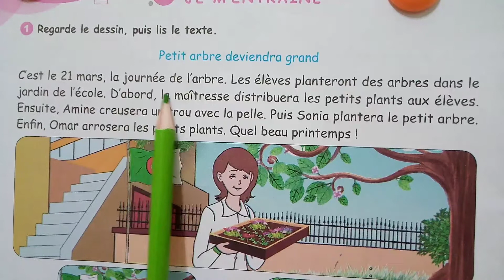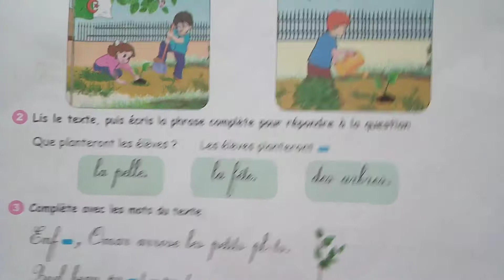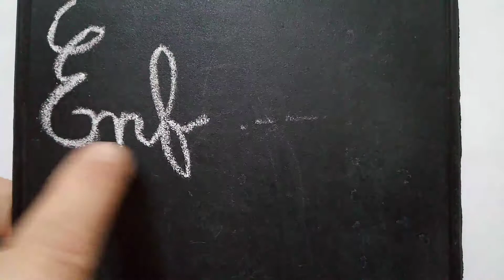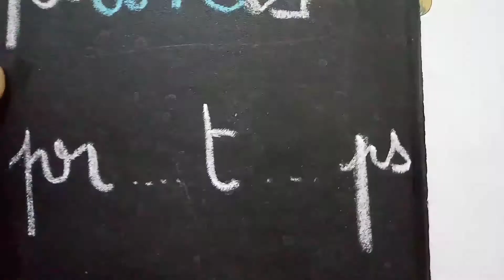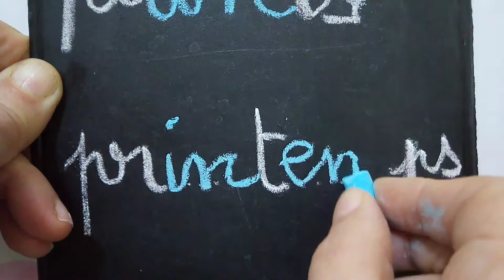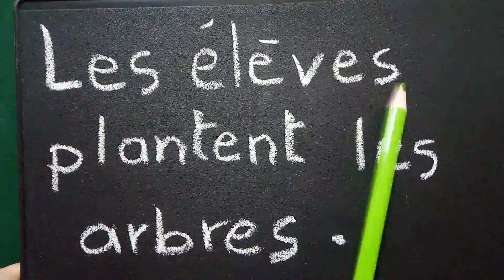P94 Apprendre à lire et à écrire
Cours Français 3AP